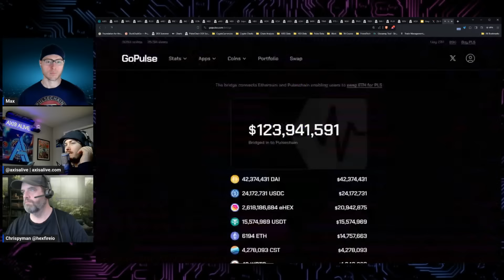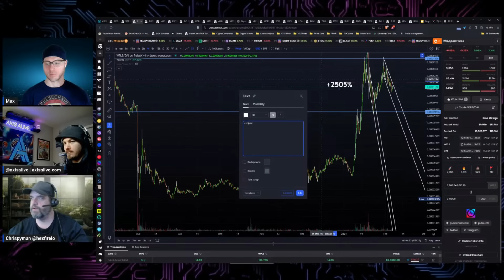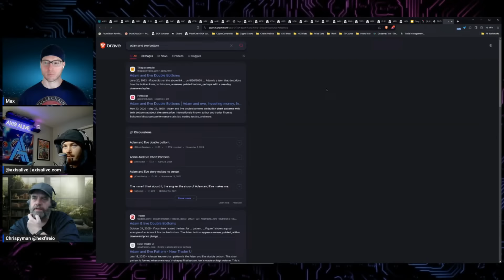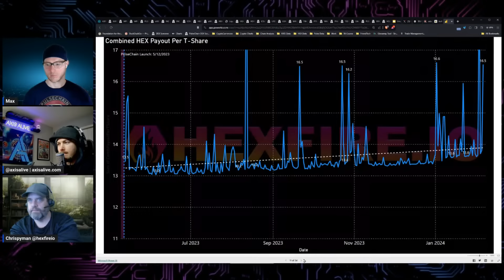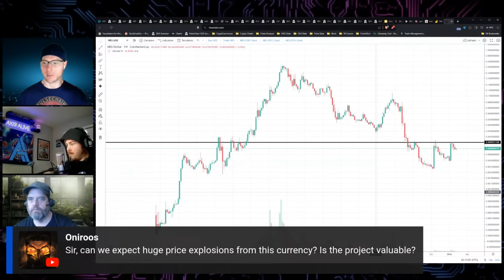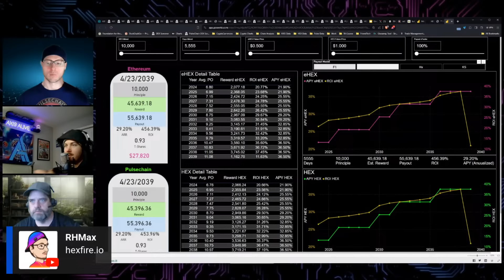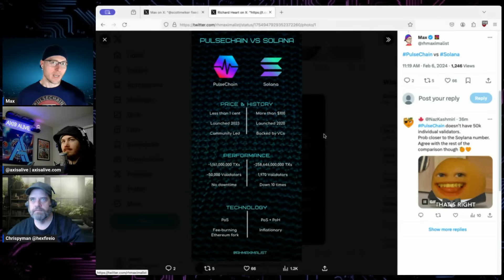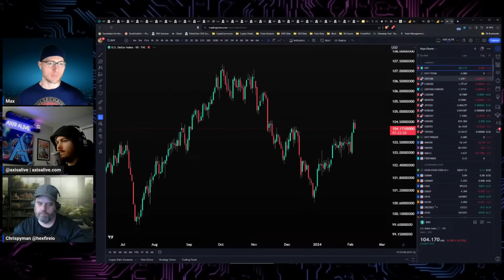The HEX Explosion /w @axisALiVE @HEXFIREIO + Solana down again... will people move to PulseChain?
Check out GoRealDeFi.com 📈